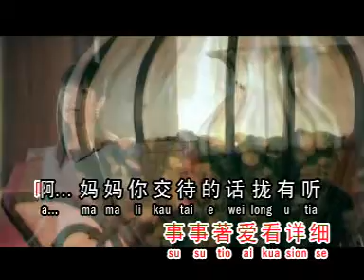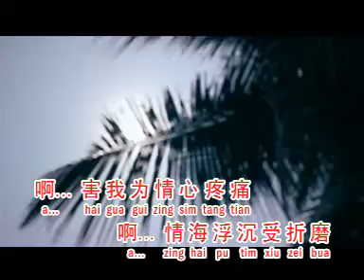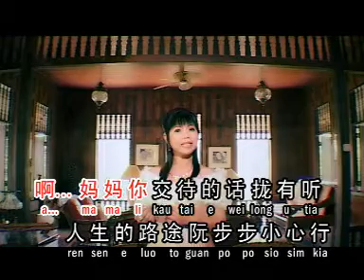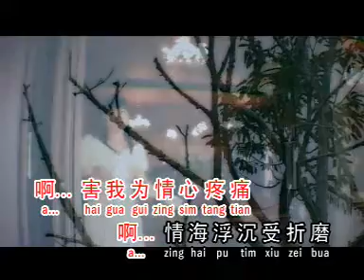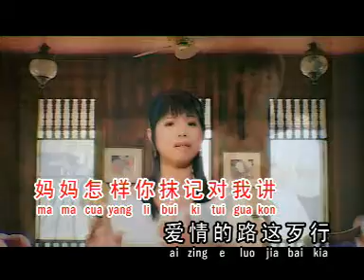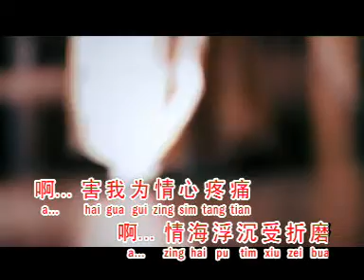妈妈你无对我讲 苏安妮 （实力派新马福建天后）